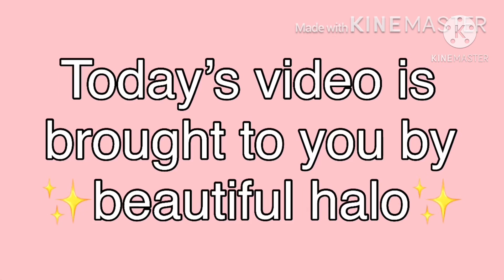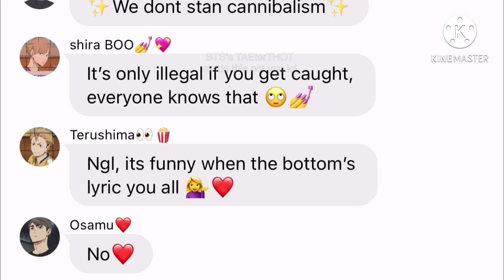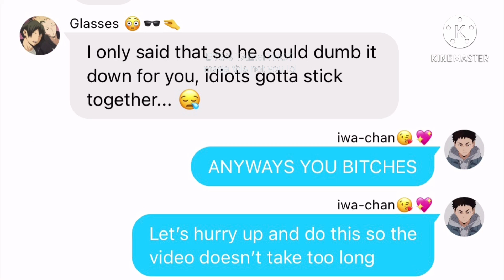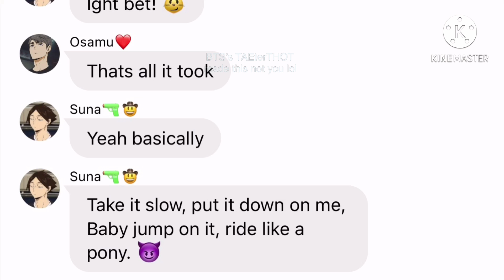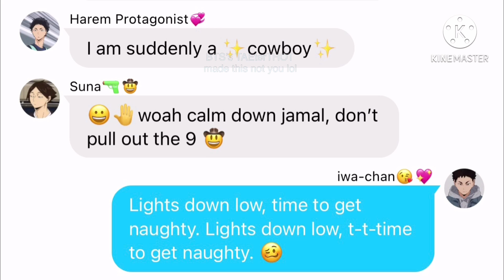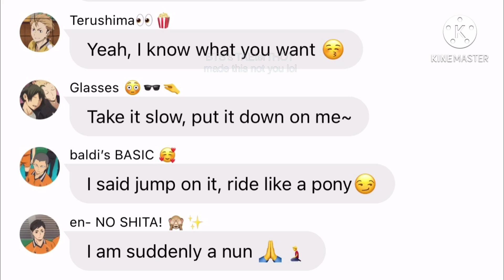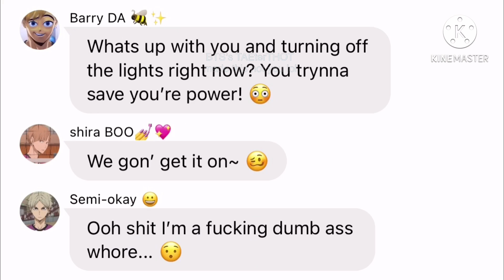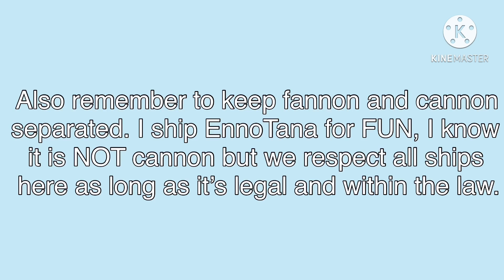Haikyuu- lyric prank (Lights Down Low) IwaOi, SakuAtsu, TsukiYama THANK YOU FOR 32K! 🥴✨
Suicide Hotline:
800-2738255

This is not REAL! Credit to the people who made this song I am not claiming it in anyway so do with it what you will. This is NOT HOW I SEE THE CHARACTERS IN ANYWAY SHAPE FOR FORM!! This is for enjoyment amongst the audience.

Like my work? Check me out here:

bts__taeterthot

sangwoo.s_ankles_

Wit: 💕
BTS’s TAEterTHOT